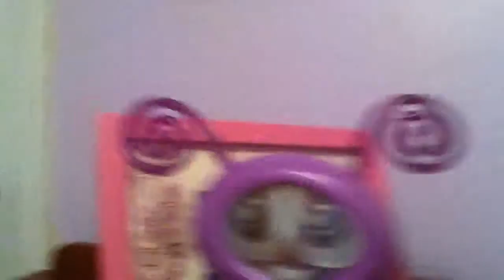Bellatrix's Blog Ep.3[Part 1]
All my pokemon figures I got for Christmas. UNBOXED!O_O